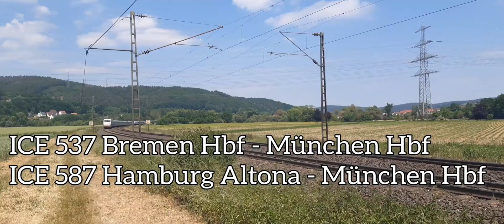Züge im Blockabstand - Railadventure Überführung, Hectorrail 151 uvm. in Ludwigsau Mecklar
0:00 - 0:03 Intro
0:04 - 0:21 RE 5 Bebra - Frankfurt Hbf mit 114 022
0:22 - 0:43 ICE 535 Bremen Hbf - München Hbf  Zugname "Rödental"
0:22 - 0:43 ICE 585 Lübeck Hbf - München Hbf  Zugname "Villingen Schwenningen"
0:44 - 0:53 Solo RTs 247 902
0:54 - 1:15 DB Netzinstandhaltung Schienenschleifzug
1:16 - 1:35/ 2:07 ICE 76 Zürich HB - Berlin Gesundbrunnen
1:16/ 1:35 - 2:07 DB Cargo 185 229 mit Mischer
2:08 - 2:28 ICE XXX  Zugname "Gießen"
2:29 - 2:43 RB 5 Kassel Hbf - Fulda
2:44 - 3:05 Strabag Vossloh G 2000 mit Bauzug
3:06 - 3:26 ICE 73 Berlin Gesundbrunnen - Zürich HB
3:27 - 3:56 ITL 186 127 mit leeren Autowagen
3:57 - 4:18 ICE 474 Basel Badischer Bahnhof - Berlin Gesundbrunnen
4:19 - 6:14 TXLogistik Offroad 193 234 mit KLV
6:15 - 6:42 DB Cargo 185 067 mit Mischer
6:43 - 7:19 Lokomotion 185 663 mit KLV
7:20 - 7:37/ 7:44 ICE 630 München Hbf - Bremen Hbf  Zugname "Wuppertal"
7:20 - 7:37/ 7:44 ICE 680 München Hbf - Hamburg Altona  Zugname "Essen"
7:20/ 7:37 - 7:44 ICE 279 Kiel Hbf - Basel SBB
7:45 - 7:54/ 8:39  RE 5 Kassel Hbf - Bad Hersfeld
7:45/ 7:54 - 8:39 VTG Retrack 193 993 mit Autozug
8:40 - 9:12 DB Cargo 185 251 mit Mischer
9:13 - 9:45 MRCE 193 873 mit Containerzug
9:46 - 10:10 DB Cargo 193 353 mit Mischer
10:11 - 10:34 ICE XXX  Zugname "Bebra"
10:35 - 11:04 TXLogistik Hidden Champion 193 203 mit KLV
11:05 - 12:13  DB Cargo 185 300 mit Mischer*
12:14 - 12:57 EGP 192 101 mit Autotransportzug
12:58 - 13:32 Hectorrail 162 009/ 151 128 mit Containerzug  Lokname "Fassbinder"
13:33 - 13:59  ICE 537 Bremen Hbf - München Hbf  Zugname "Eberswalde"
13:33 - 13:59 ICE 587 Hamburg Altona - München Hbf  Zugname "Bautzen/Budysin"
14:00 - 14:29 ELL 193 210 mit Containerzug
14:30 - 14:54 Railadventure 111 222 mit 159 248, 159 309, 159 247 + Railadventure Vossloh DE 18
14:55 - 15:19 ICE 538 München Hbf - Bremen Hbf  Zugname "Templin"
14:55 - 15:19 ICE 588 München Hbf - Hamburg Hbf  Zugname "Lutherstadt Wittenberg"
15:19 - 15:24 Outro
*Beim Text ist mir ein kleiner Fehler unterlaufen, denn es ist KEIN Leerzug